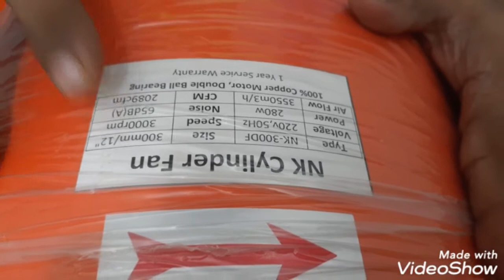12" NK Brand Cylinder Fan (3000rpm)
Product: 12″ NK Drum Fan
Size: 12″
Brand: NK
Speed: 3000rpm
Volt: 220v, 50Hrz
Power: 280w
Air Flow: 3550 m³/min
Motor: 100% Copper coil
Type: Ball Bearing
Blade: Stainless Steel

best use at restaurants, warehouse, godown & inline duct etc.

Call to order: 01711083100 (Voice, Whatsapp)
or